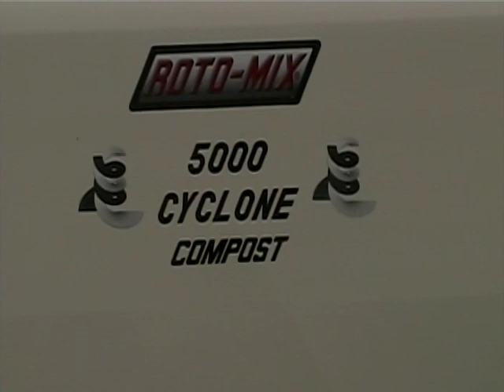5000 Cyclone Compost Series